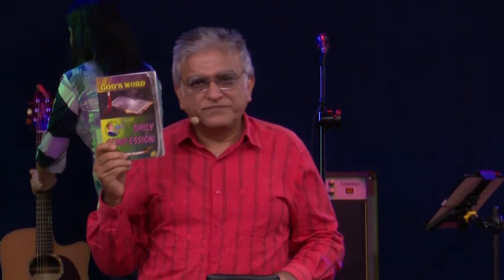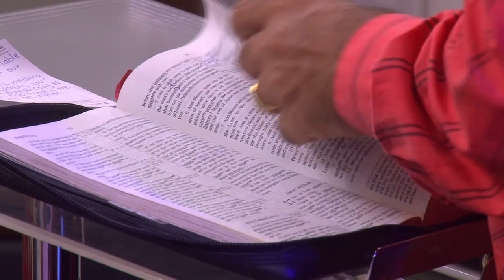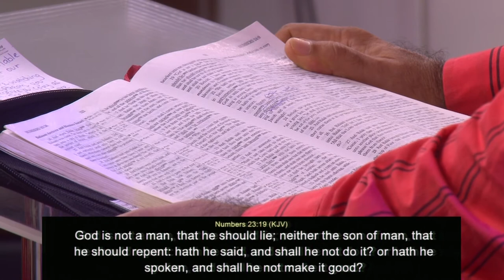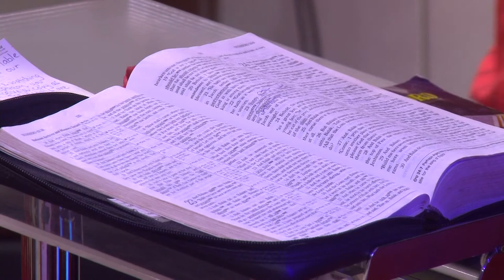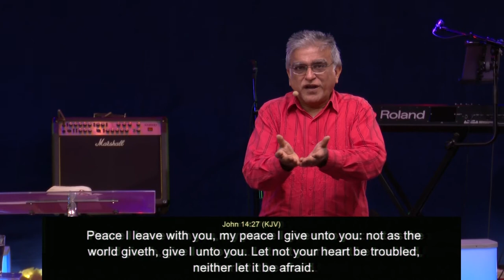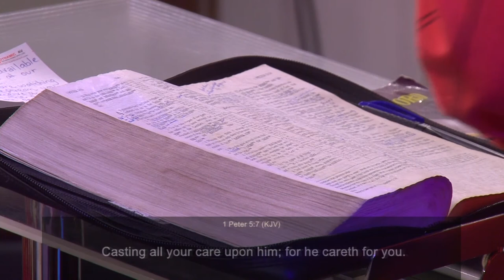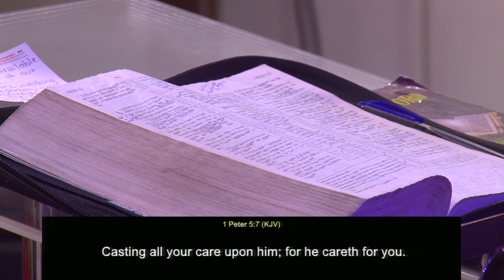How to make wise choices in life | Ask God for Wisdom | Manu Mahtani | New Christian sermon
How can I know the will of God for my life? How can I make right decisions?
In today's message, Manu Mahtani answers these questions with the truth of God's Word.

October 4, 2020 | 11 AM English sermon

How to make wise choices in life | Ask God for Wisdom | Manu Mahtani | New Christian sermon | How can I know the will of God for my life | how can I know Gods plan for my life | how can I know Gods will for my life | How can I make right decisions? | english sermons | new sermons 2020 | believers fellowship sri lanka | christian sermons online youtube | English preaching